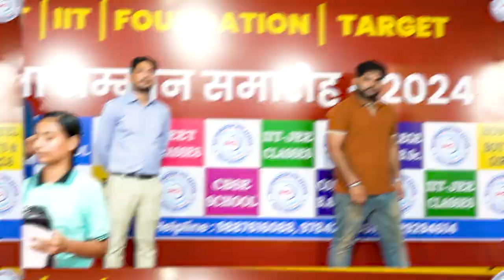RCI EDU. HUB Bansur proudly announces the First Rank in the First Test Foundation Block!